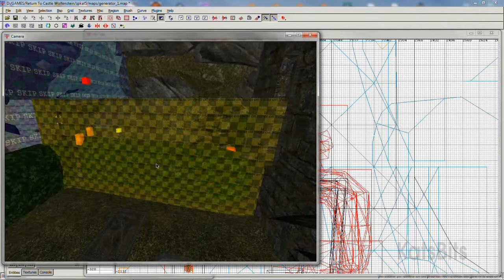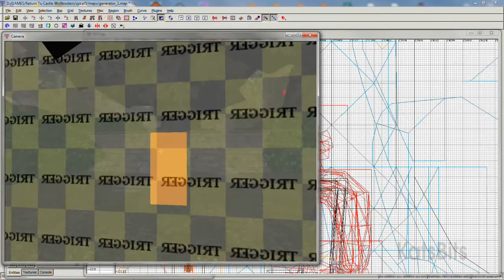Using ai_no_sight to hide in GtkRadiant (RtCW)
Using ai_nosight clip brush volumes to prevent AI from seeing the player too early/easily (for Return to Castle Wolfenstein).